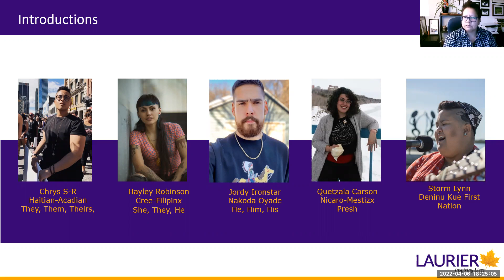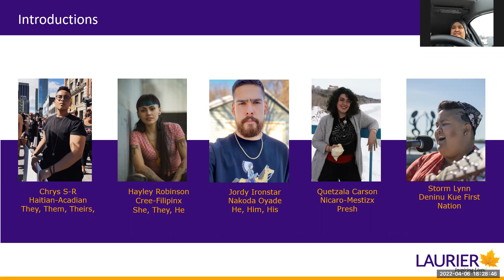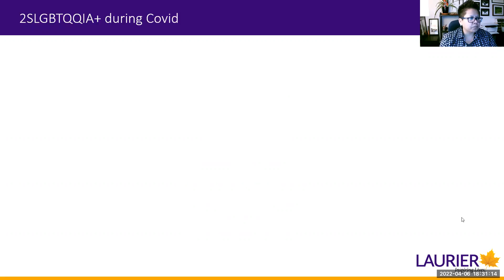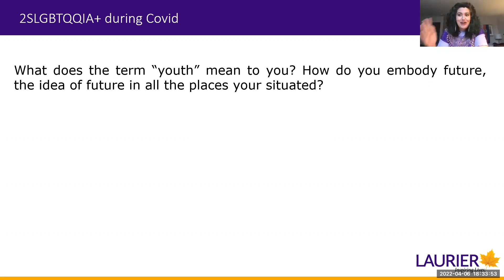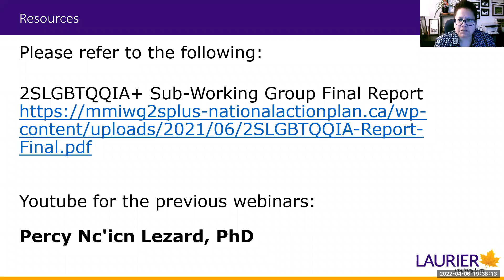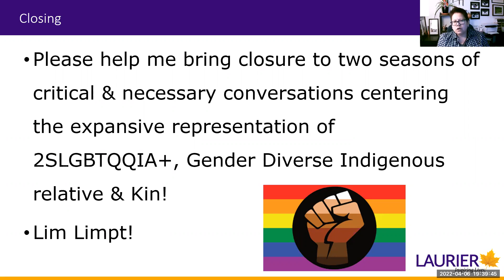2022 April Futurities, 2SLGBTQQIA+ Youth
Paneilsts:
Chrys S-R
Hayley Robinson
Jordy Ironstar
Quetzala Carson
Storym Lynn